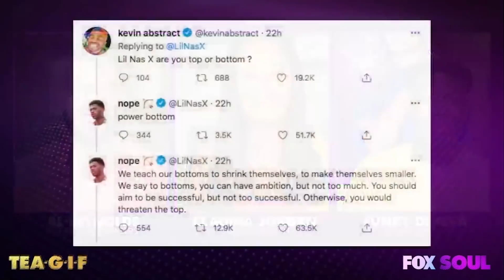What Did Lil Nas X Mean By These Tweets!? | Tea-G-I-F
Claudia, Al, and Funky talk about Lil Nas X and his latest tweets that have started a conversation in the LGBTQ+ community!